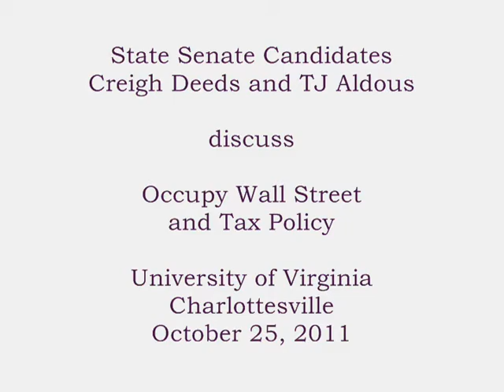Deeds and Aldous Discuss Occupy Wall Street and Tax Policy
At a debate sponsored by the University of Virginia Student Council, state senate candidates R. Creigh Deeds (D) and TJ Aldous (R) reply to a question posed by Dylan McAuley, a 10th-grade student from Tandem Friends School in Charlottesville.

The questioner asked for their opinions of the Occupy Wall Street protest movement and what the "so-called one percent" should pay in taxes, which led to a discussion of Virginia tax policy.

Democrat Creigh Deeds is the incumbent in the 25th state senate district and lives in Bath County.  Republican challenger TJ Aldous lives in Albemarle County.

Recorded on Tuesday, October 25, 2011, in Nau Hall on the grounds of the University of Virginia.